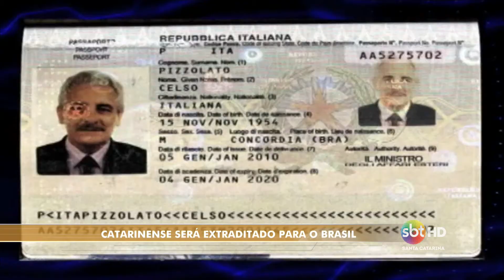Catarinense será extraditado para o Brasil - Marcelo Martins